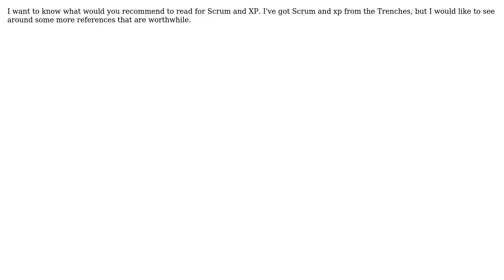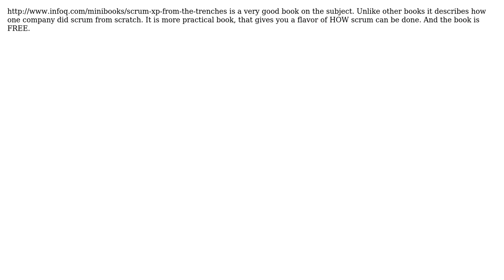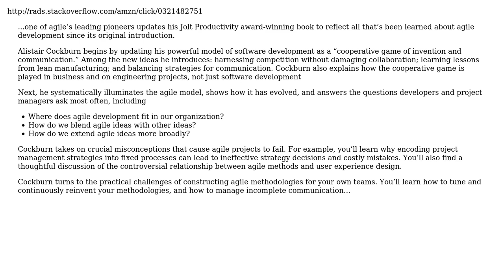Software Engineering: good books about Scrum and XP (5 Solutions!!)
Software Engineering: good books about Scrum and XP

With thanks & praise to God, and with thanks to the many people who have made this project possible! | Content (except music & images) licensed under CC BY-SA | Music | Images & others | With thanks to user Sorantis user Peter Torok user Michael Kohne user H.Y. user Goows user gnat and the Stack Exchange Network Trademarks are property of their respective owners. You are responsible for your own actions.